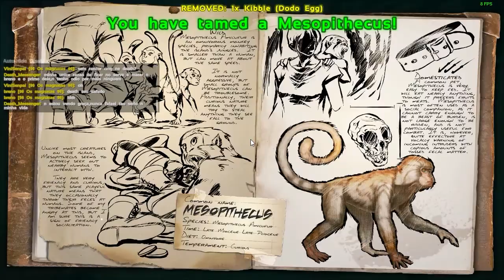ARK SURVIVAL EVOLVED #9 - Domando Mesopithecus muito fácil!!!! [PvPvE Server]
♫ ♪ Música(s) ♫ ♪

Processador: AMD Phenom X6 3,3GHZ (série AMD FX6100 HEXA CORE) - 8MB cache
Memória: 8 GB DDR3
Storage: HD 1T + 1T (externo)
Vídeo: AMD Radeon Sapphire R7 240.
Headset: Turtle Beach Z11